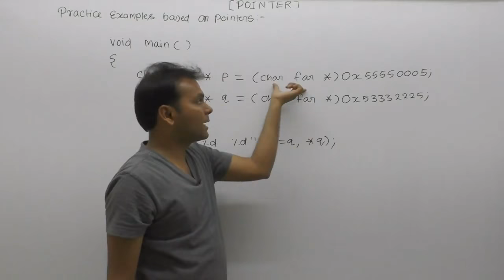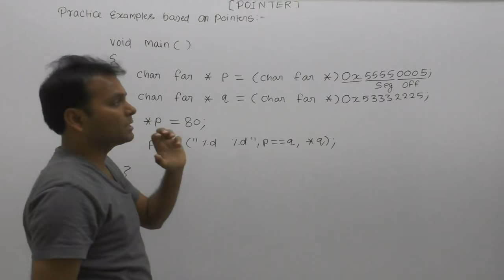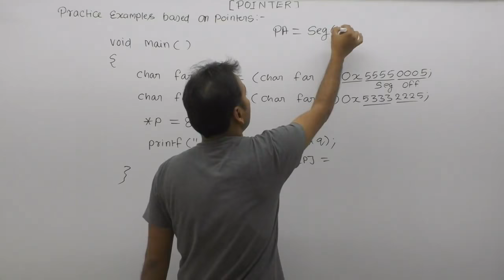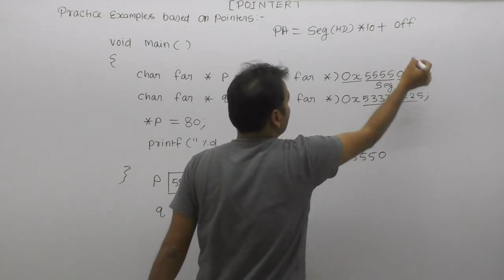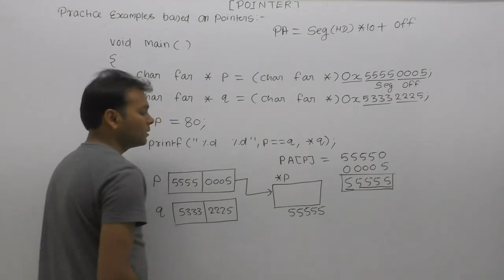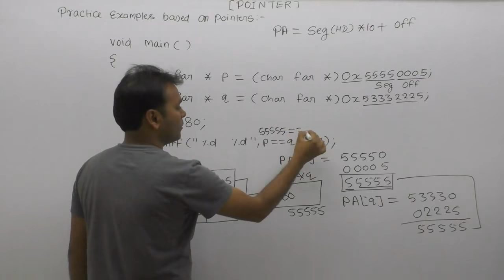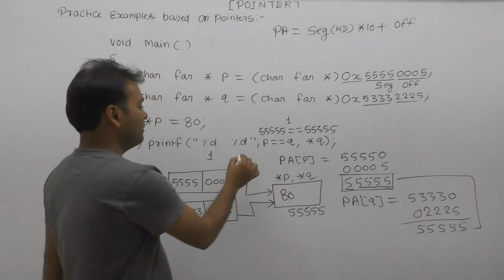Pointer example in c| Technical interview questions in c| Examples of near and far pointers|Part738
About this video lecture: Examples of pointers in c| Pointer example in c| Technical interview questions in c